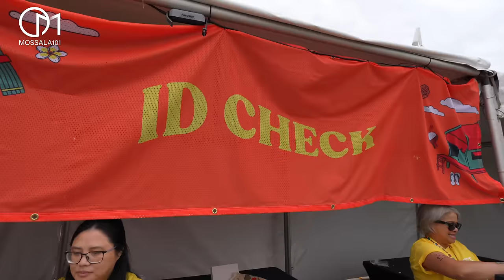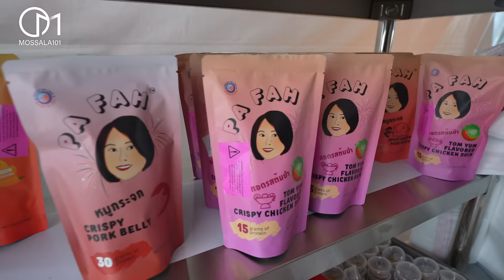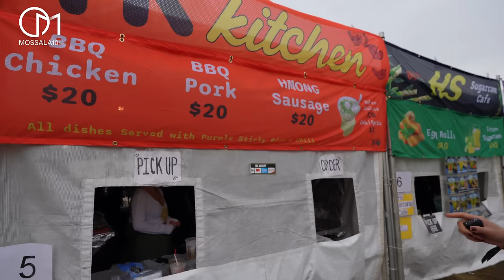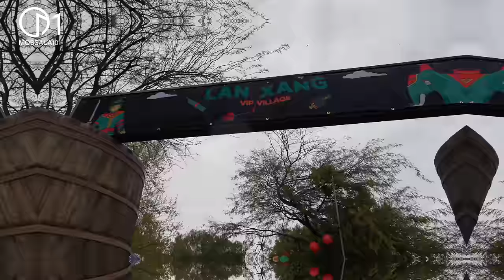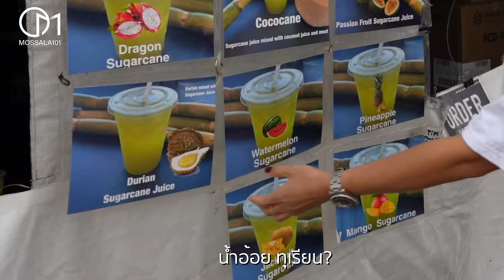เที่ยวงานลาว ม้ง ไทย ในอเมริกา ไม่คิดว่าอยู่กันเยอะขนาดนี้!? มอสลา |Sabaidee Fest ,CA 2023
งานรวมชาวลาว ไทย ม้ง ใหญ่ที่สุดในอเมริกา ที่รวมศิลปิน Southeast Asian มาร่วมงานในรัฐแคลิฟอร์เนีย อเมริกา